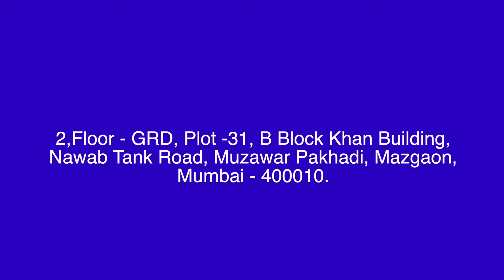The Great Lionel Messi has a padel tennis court inside his garden | Padel Tennis Federation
Lionel Messi has a padel tennis court inside his garden and more facts about Padel Tennis.
Padel has the same scoring system as tennis:15, 30, 40, advantage, deuce, game, etc.
When a team collects 6 games, and there is at least 2 games difference, the set is won.
If a set reaches a 6/6 draw, there is tie-breaker same as tennis, if the score is 6-5 set is extended for one more game.
The winner is the best of 3 sets.

FAIR PLAY SITUATIONS

The court lines are considered in play only during the first serve. Otherwise, they are not a factor in determining the outcome of each point in the game between opposing players.

All players are permitted to play a ball off any of the walls on their side of the court.

Padel Tennis Federation was founded in 2017 by a team of Padel enthusiasts, professionals and Padel players from Spain and India. It is a non-profit organisation with the mission of introducing, promoting and developing the knowledge of Padel in India